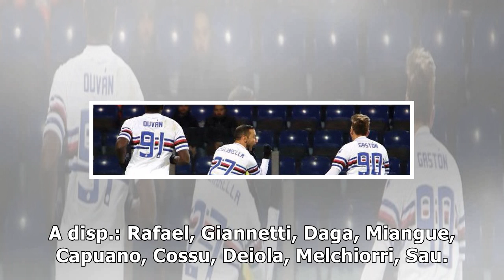Serie a, cagliari-sampdoria 2-2: la doppietta di quagliarella non basta